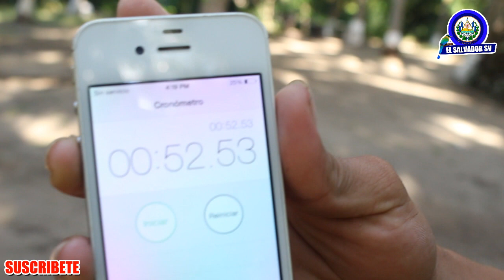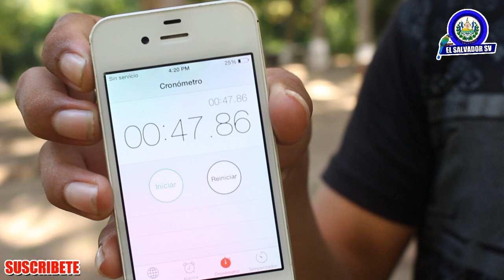El Reto de La Cuchara y El Huevo - Si Pierdes Te Comes Un Huevo Crudo Esto es EL SALVADOR SV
ESTAMOS CON EL NUEVO RETO Y ESTA VEZ SE TRATA DE JUGAR EL JUEGO DE LA CUCHARA Y EL HUEVO, MIREN COMO ESTOS CHICOS SE DIVIERTEN JUGANDO SANAMENTE EN EL SALVADOR SV